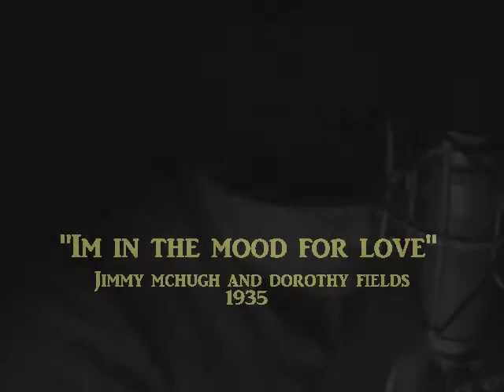"Im in the Mood for Love" Cover of the 1935 classic song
Another from the lounge singer series. When you think of the great crooners of years gone by. who doesnt think of Carl "Alfalfa" Switzer.. Happy Valentines Day. try the veal, I'm here all week!